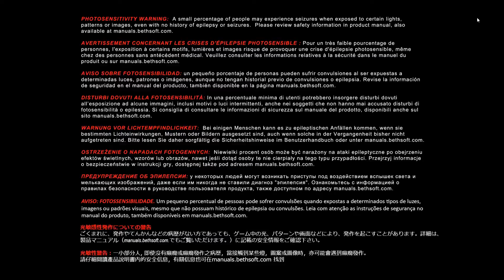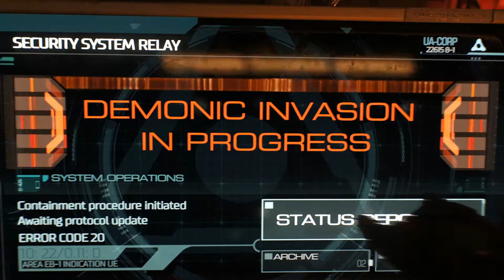Doom: Play For Free - Gameplay "E3 Week" [1080p HD]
This week at E3 2016, Bethesda, announced that you can play the first level of DOOM for FREE only during E3 WEEK! So here is my gameplay from today! Hope you guys enjoy!

Download the Doom demo from Steam and play today!

My PC specs:

Motherboard: Gigabyte H97M-HD3

CPU: Intel Core i5-4690k

RAM: 16GB DDR3

GPU: EVGA Nvidia Geforce GTX 950

Doom: Play For Free - Gameplay [1080p HD]